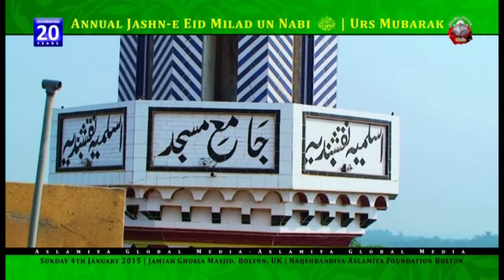Shahid Niazi || Khwaja Tera Deewana || خواجہ تیرا دیوانہ || Bolton, UK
Jashn-e-Eid Milad un Nabi, Birthday Celebrations of the Noble Prophet, Sayidunna Muhammad Mustafa ﷺ

Annual Urs Mubarak of the Grand Shaykh, Khwaja Sufi Muhammad Aslam Sahib رحمة الله علیہ (Shadpur Sharif, Pakistan)

Under the Supervision & Guidance of:
Sahibzada Shaykh Sufi Riaz Ahmed Aslami مَدّظلہ العَالٰی (Blackburn, UK)
Hazrat Shaykh Sufi Muhammad Asghar Aslami مَدّظلہ العَالٰی (Bolton, UK)

14th January 2015
Jamia Ghousia Masjid, Bolton, UK

Organised by: Khalifa-e Majaaz Hazrat Khwaja Sufi Mushtaq Hussain Sahib and Naqshbandiya Aslamiya, Bolton.

اسلامی تبلیغ کے سلسلے میں تازہ ترین رہنے کے لئے اسلمیہ01 کو سبسکرائب کریں